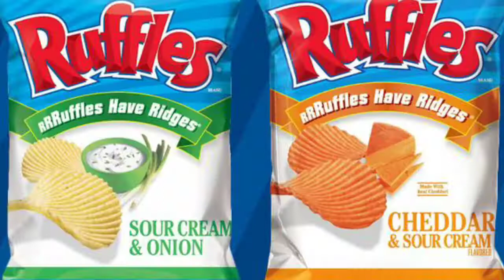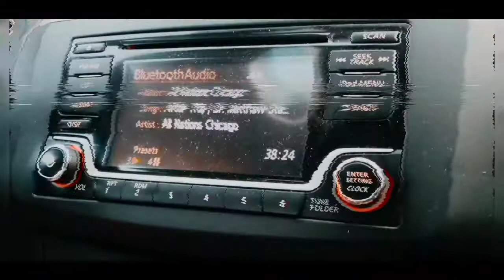GA Bound|| Road Trip with us!